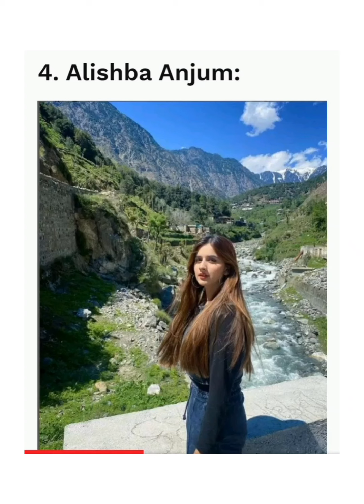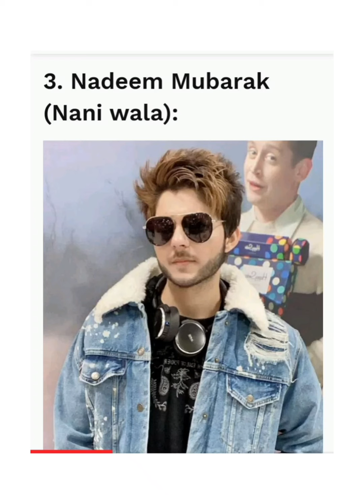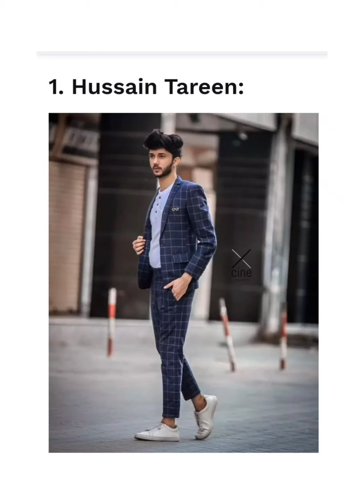Top 10 Tiktokers Pakistani Stars/Most famous tiktoker of Pakistan/Mary's peeps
Pakistani tiktokers looks/Top tiktokers styles/Mary's peeps#Mary'speeps